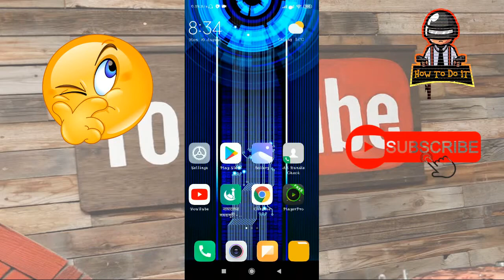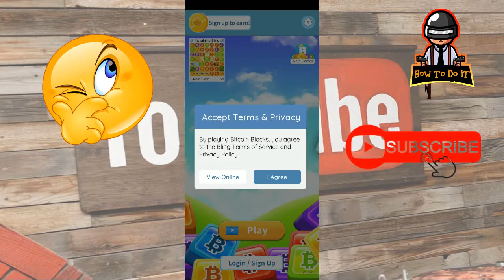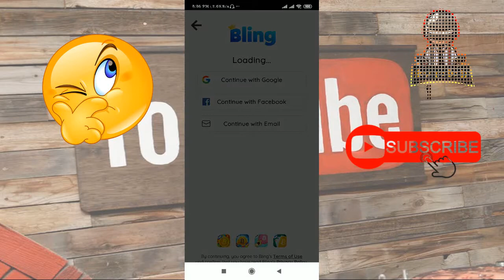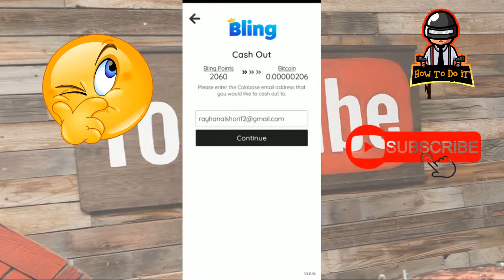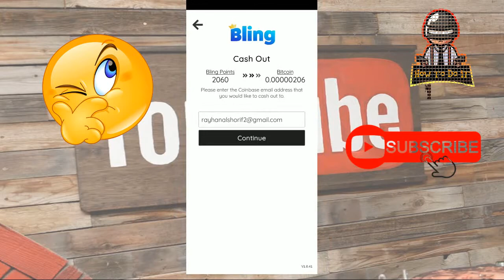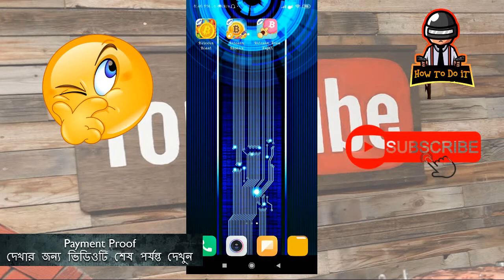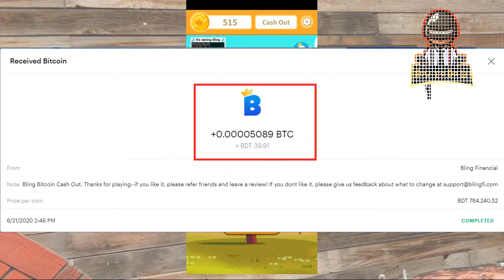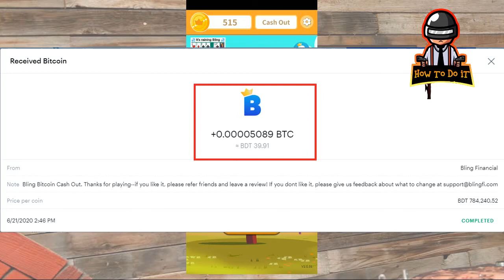Earn Money Online from Mobile apps (NO INVESTMENT) in 2020 with payment proof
এই ভিডিওটির মাধ্যমে আপনি  বাসায় বসে গেম খেলে টাকা ইনকাম করতে পারবেন কোন রকম ইনভেস্টমেন্ট ছাড়াই, ১০০ % পেমেন্ট করে।
সুতরাং একটা মুহূর্তও মিস করবেননা
অবশ্যই শেষ পর্যন্ত দেখুন।

:::::About Channel:::::

Videos on how to easily solve any problem can be found in this channel.